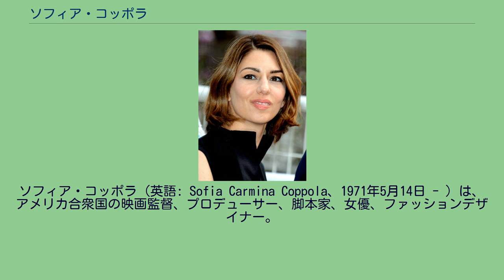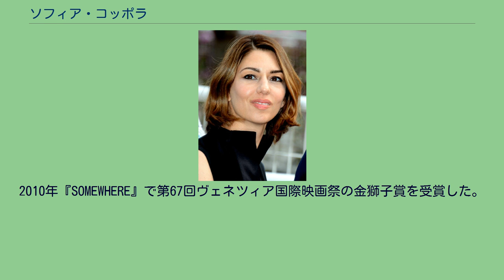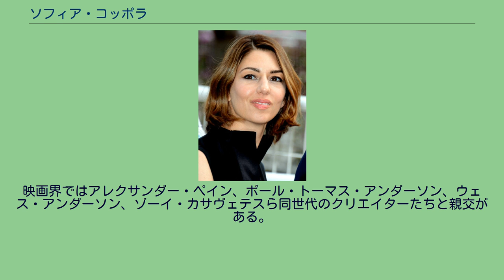ソフィア・コッポラ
ソフィア・コッポラ（英語: Sofia Carmina Coppola、1971年5月14日 - ）は、アメリカ合衆国の映画監督、プロデューサー、脚本家、女優、ファッションデザイナー。
2003年公開の『ロスト・イン・トランスレーション』でアカデミー脚本賞を受賞した。
ニューヨーク州ニューヨーク市出身。
映画一家に生まれ育つ。
父親は、映画監督のフランシス・フォード・コッポラ。
母親はセットデザイナーで後に監督デビューもするエレノア・ニール。
祖父は音楽家のカーマイン・コッポラ。
俳優のニコラス・ケイジ、ジェイソン・シュワルツマンは従兄弟に、女優のタリア・シャイアは叔母にあたる。
兄弟にロマン・コッポラ、ジャン＝カルロ・コッポラがいる。
カリフォルニア芸術大学で学んでいたが中退し、1995年に幼少時代からの友人であるステファニー・ハイマンをパートナーにファッション・レーベル『ミルクフェド』をスタートさせた。
映画『ゴッドファーザー』では、洗礼を受ける男の子として乳児期に出演している。
『ゴッドファーザーPart III』では体調不良で降板したウィノナ・ライダーに代わり、主人公マイケルの娘を演じた結果、第11回ゴールデンラズベリー賞で最低助演女優賞と最低新人賞を受賞した。
ティム・バートンが初期に監督した短編映画『フランケンウィニー』には端役で出演している。
1998年に短編映画『リック・ザ・スター』を監督。
翌1999年『ヴァージン・スーサイズ』で長編デビューし注目を集める。
2003年『ロスト・イン・トランスレーション』でアカデミー脚本賞やゴールデングローブ賞 脚本賞、セザール賞外国映画賞などを受賞し評価を高める。
2010年『SOMEWHERE』で第67回ヴェネツィア国際映画祭の金獅子賞を受賞した。
ガーリー・カルチャーを語る上で欠かせない存在であり女性ファンも多い。
映画のサウンドトラックが好評で、音楽的なセンスの評価も高い。
『ロスト・イン・トランスレーション』ではマイ・ブラッディ・ヴァレンタインを取り上げたことでも知られる。
マイ・ブラッディ・ヴァレンタインのボーカルのケヴィン・シールズやソニック・ユースとは個人的な親交がある。
また、ケミカル・ブラザーズ、ビースティ・ボーイズらのミュージック・ビデオに出演、ホワイト・ストライプスのミュージックビデオの監督も務め、デビュー当時無名だったザ・レディオ・デプトを見出すなどしている。
映画監督のスパイク・ジョーンズと1999年に結婚したが、2003年に離婚。
クエンティン・タランティーノとの交際を経て、フェニックスのボーカリストであるトーマス・マーズと交際。
2006年11月28日に女児（ロミー）を、2010年6月25日に女児（コジマ）を出産。
2011年8月27日、イタリア南部の町ベルナルダ（コッポラ家のルーツの地）でマーズとの結婚式を挙げた。
映画界ではアレクサンダー・ペイン、ポール・トーマス・アンダーソン、ウェス・アンダーソン、ゾーイ・カサヴェテスら同世代のクリエイターたちと親交がある。